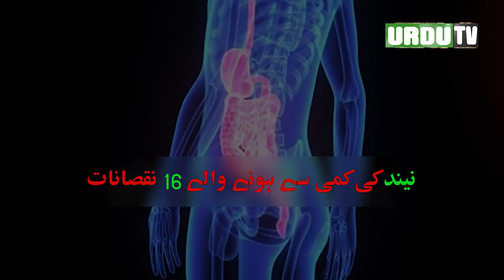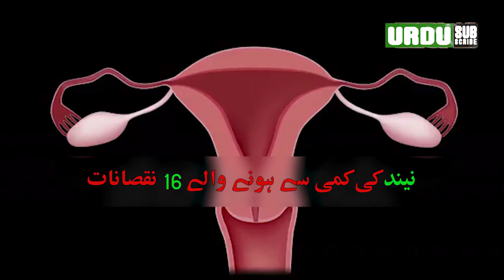Bad Effects Of Late Night Sleep - Neend Ki Kami Ke Nuqsanat